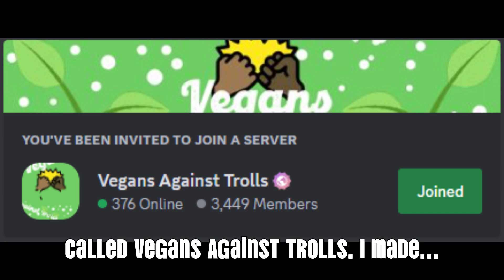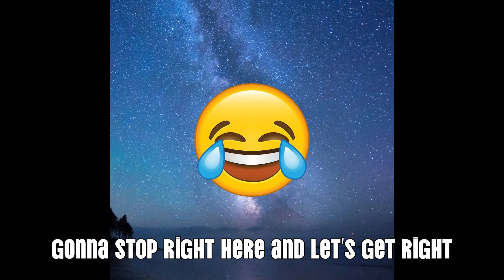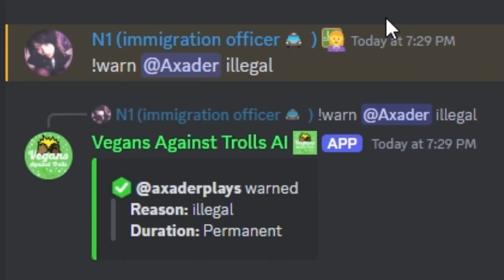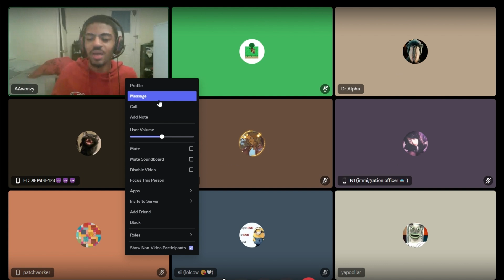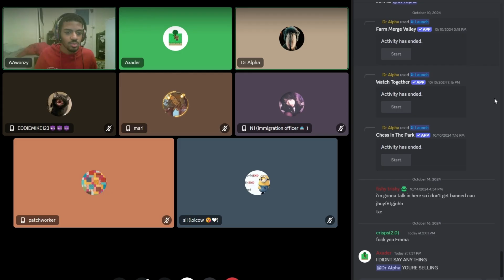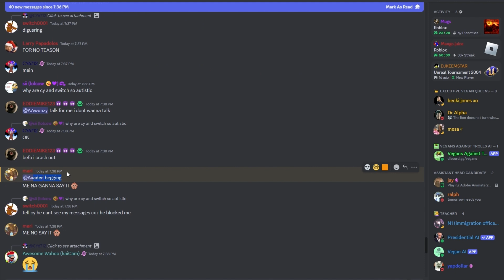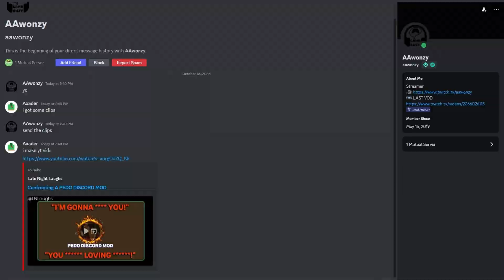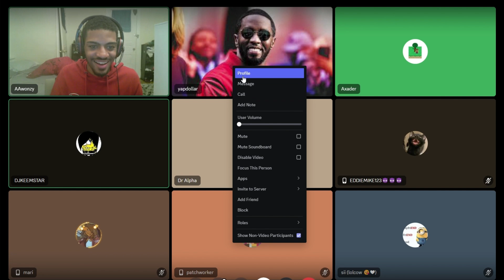Trolling A RACIST VEGAN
In this video, we troll a racist vegan!

SHOUT OUT TO @Awonzy FOR BEING WITH US SEND HIM SOME SUBS BRO